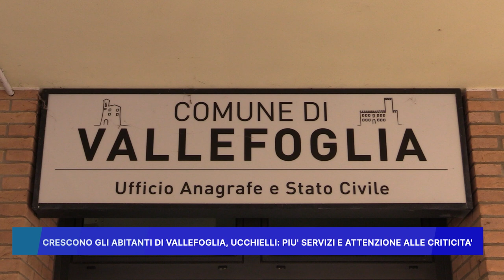CRESCONO GLI ABITANTI DI VALLEFOGLIA, UCCHIELLI: PIU' SERVIZI E ATTENZIONE ALLE CRITICITA'